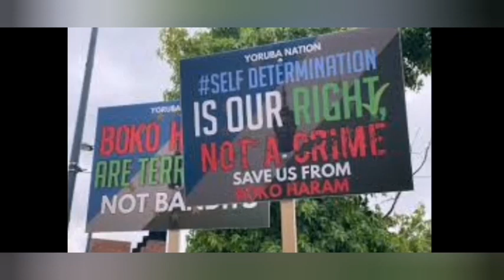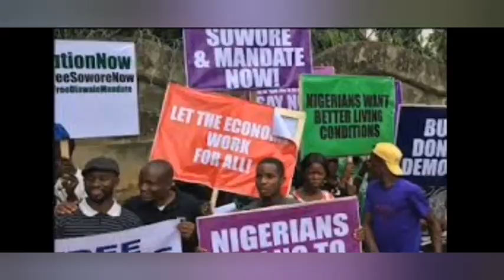DO YOU AGREE? NIGERIA IS RE-INVENTABLE BUT MUST FIRST BE RE-NEGOTIATED... AKINTOYE.